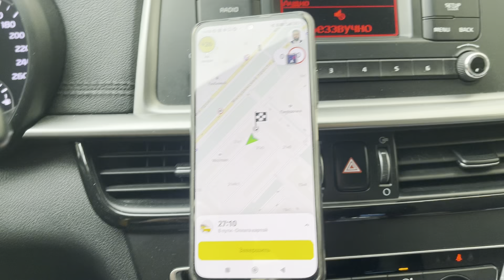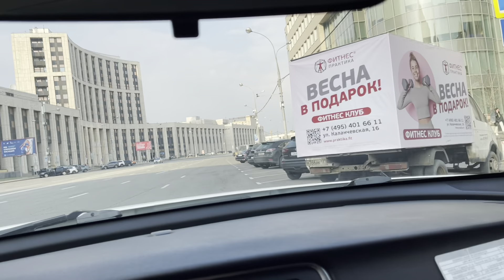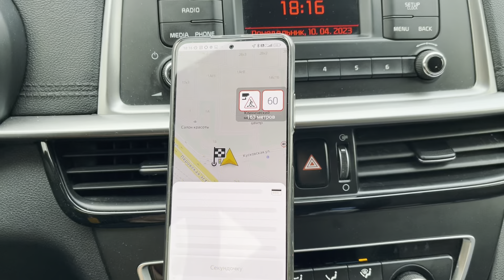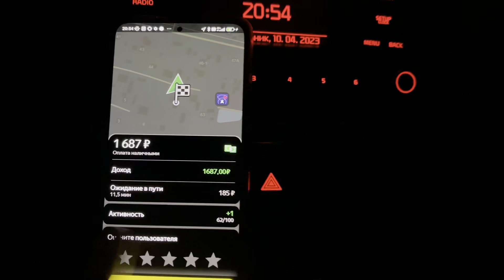Вожу комфорт + по цепочке / Тк Полёт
Улетел из Новосибирска, чтобы таксовать в Москве.

Аренда автомобилей на выгодных условиях:
⭐️Таксопарк «Полёт»⭐️

Таксопарк Sky fox 🦊
Самые низкие проценты по России 🤍💙❤️